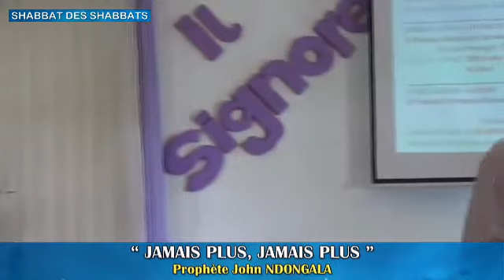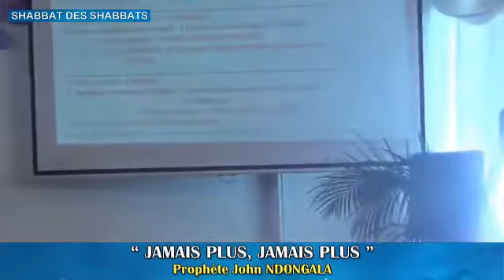Pasteur John Ndongala, Jamais Plus Jamais (Shabbat des Shabbats - Mai 2015)